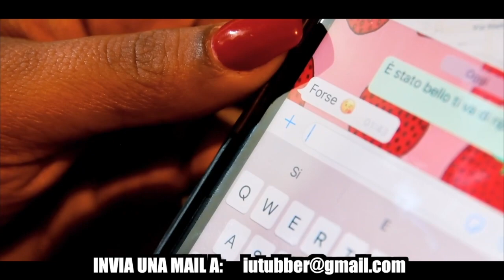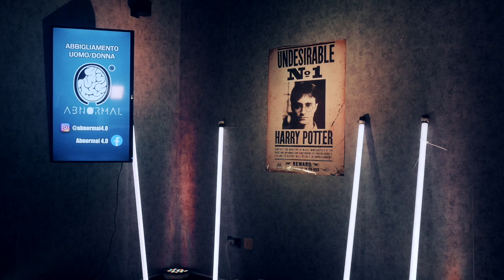CIAO, FRAGOLA!! (Canzone Neomelodica TRASH)